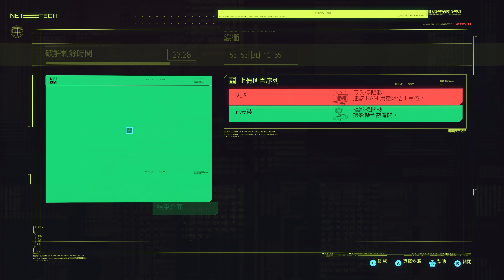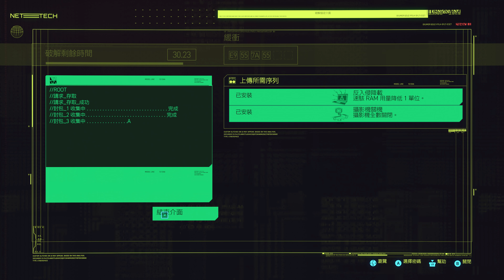電馭叛客2077 劇情攻略【4K60FPS．光追特效】 (16) 結合(上)、委託:獵豹逃脫記+笨賊+面目一新+高利貸+調虎離山、神機錯亂出沒:深入地底、升天、湧泉相報、日本權威